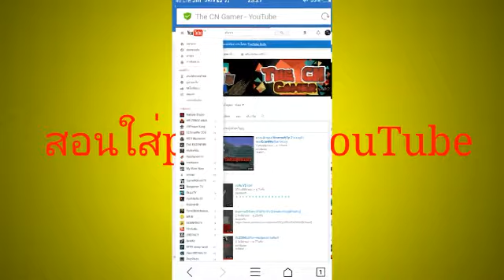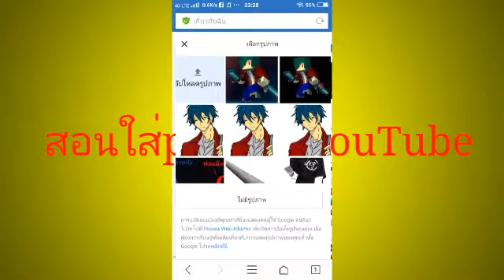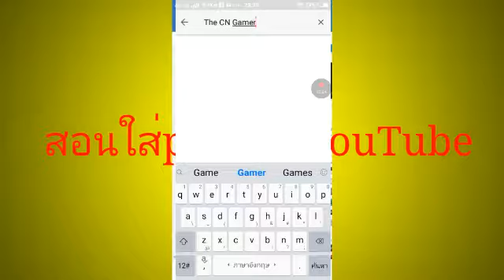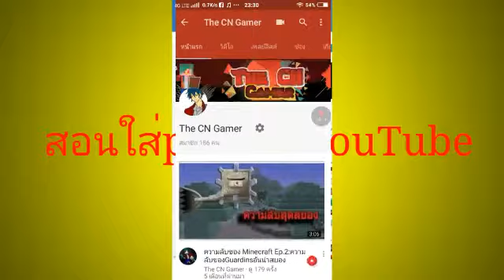สอนใส่Profile Youtube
»Shares✔
เพื่อเป็นกำลังใจให้ผมทำคลิปต่อไป
ด้วยนะฮ๊าฟฟ

สามารถโดเนทเพื่อเป็นกำลังใจให้ผมได้ที่นี่
(รับเป็นทรูทางแอพTuremoney Walletนะครับ)

[รับทำ]
1.โปรโมทChannel ราคาเพียง 10 Turemoney Wallet(ทรูมันนี่วอเลท)
2.intro 3D ฟรีเพียงโปรโมทแนลให้ผม
3.skin 4D ในมือถือ ราคาเพียง 25 Turemoney Wallet(ทรูมันนี่วอเลท)
4.รับสปอนเซอร์ 5 Turemoney Wallet

คุยกันได้ที่ และ

ถ้ากดSubscribeกันแล้วก็อย่าพลาดคลิปใหม่ๆจากผมTheCNGamerด้วย
รับรองว่าChannelนี้ไม่ผิดหวังแน่นอน
นะฮ๊าฟฟจุ๊ฟๆ